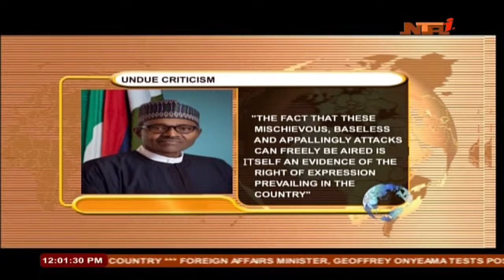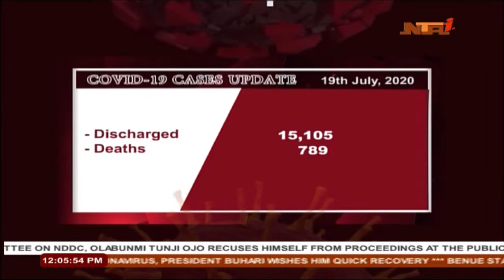NTA News Live Stream